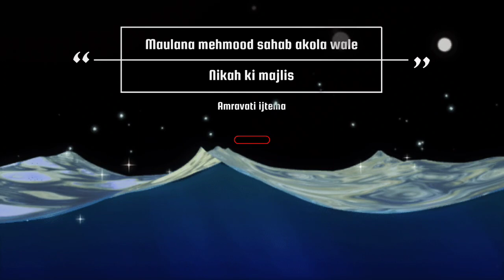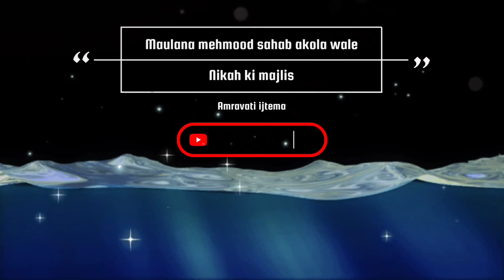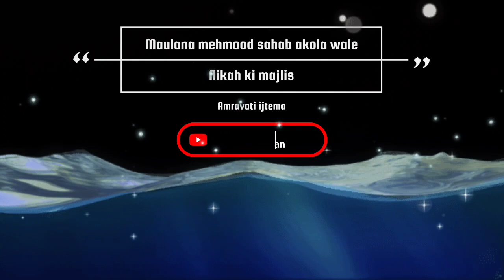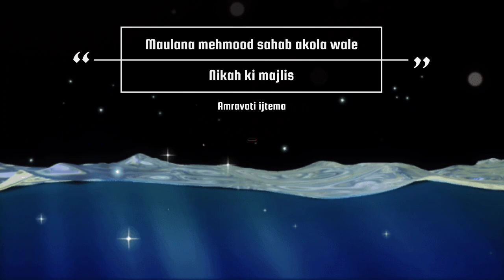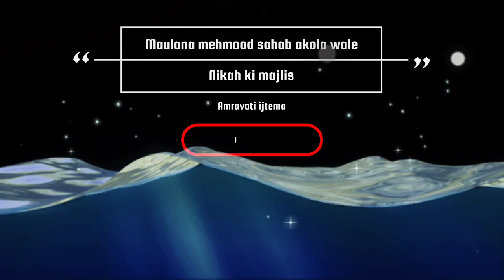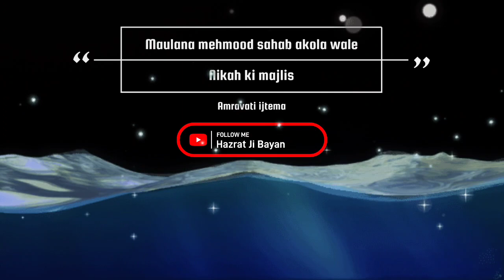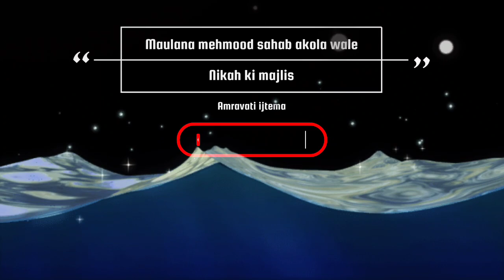Behtreen andaz me marne ke baad kya honga or Shadi ka bayan Maulana mehmood sahab db